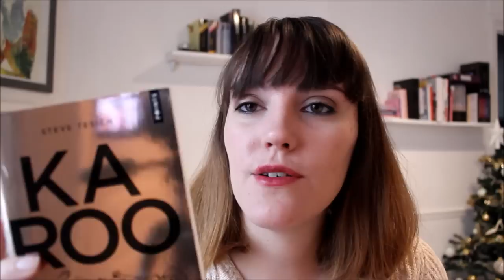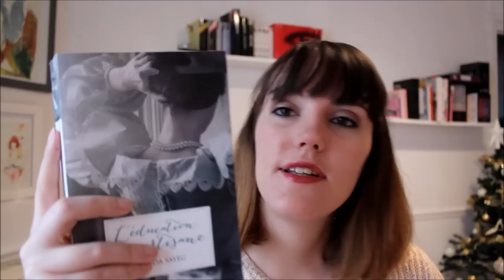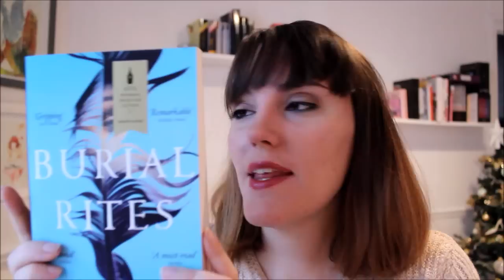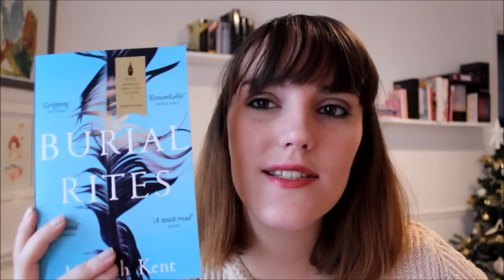PAL Janvier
Je vous présente aujourd'hui ma Pile à lire pour le mois de Janvier qui est moins rempli que les mois précédents, mais je n'ai pas lu tous mes livres de décembre donc je vais aussi essayer de rattraper mon retard !

De bonnes lectures à vous tous !